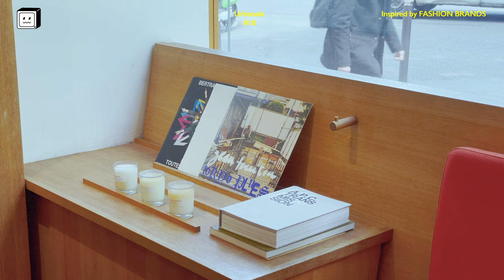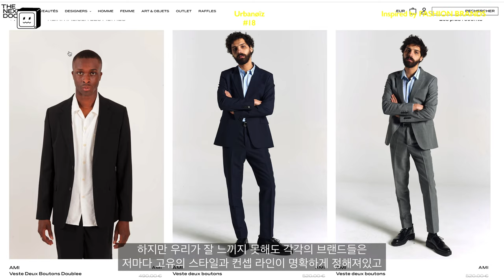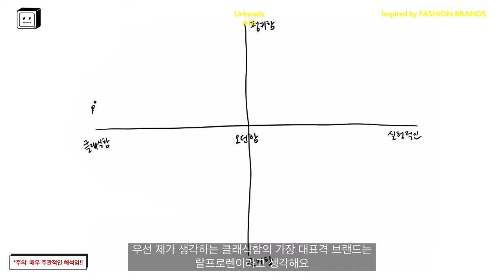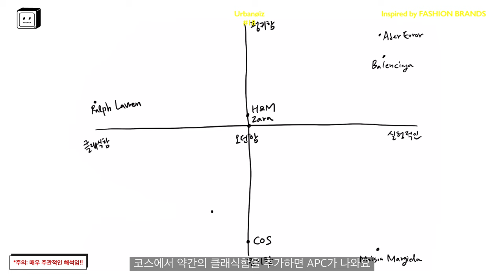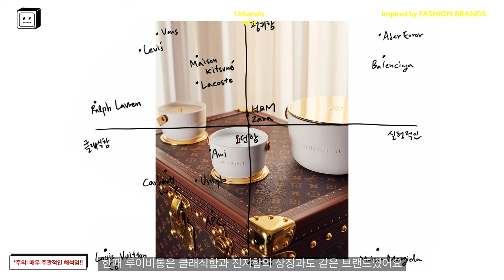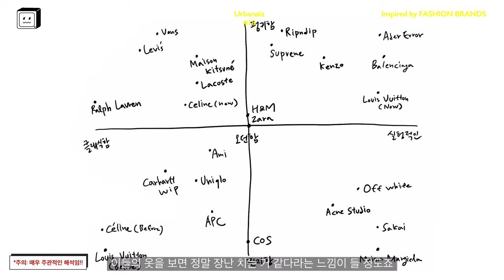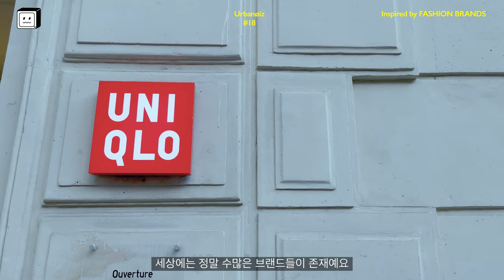파리 그래픽 디자이너가 패션 브랜드를 분석하는 방법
18# Inspired by Fashion Brands
세상에는 수많은 스타일의 브랜드가 있지만
몇가지 기준만으로 현시대의 트렌드 스타일을
간단하게 분류할 수 있습니다!
그래픽 디자이너로 일하면서 제가 작업할때
자주 쓰는 유용한 지표들을 공유합니다.
SPOT
Études Studio
A.P.C.